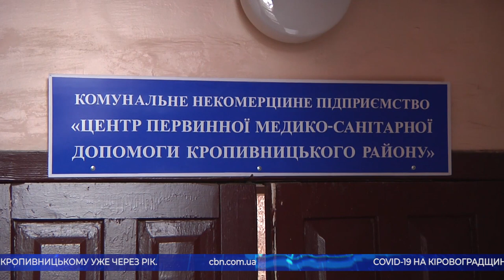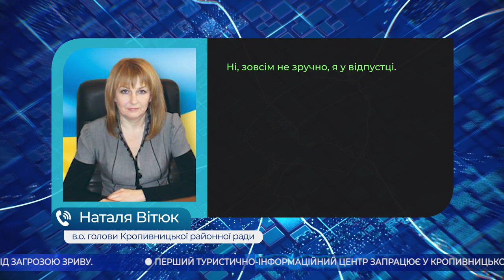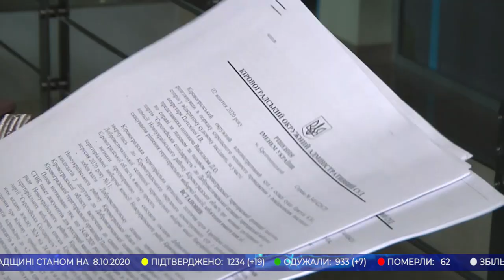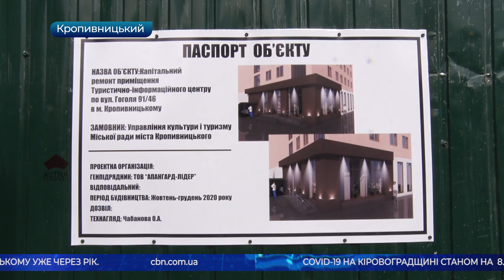Головні новини Кіровоградщини | 8 жовтня 2020 року | телеканал Вітер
У випуску:

* 54-ох працівників Кропивницької центральної районної лікарні звільнять через реорганізацію;
* заборонили проведення масових заходів через загострення коронавірусної хвороби на Кіровоградщині;
* затори через ремонт дороги на залізничному переїзді утворились у Кропивницькому;
* місцеві вибори у Добровеличківській громаді під загрозою зриву;
* карантинний режим запровадили у двох селах Олександрівського району, через західного кукурудзяного жука;
* перший туристично-інформаційний центр запрацює у Кропивницькому вже через рік;
* вдруге зіпсував стінопис з качками на озері Копань у Кропивницькому невідомий художник;